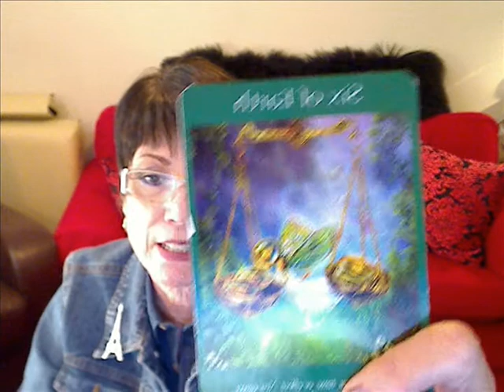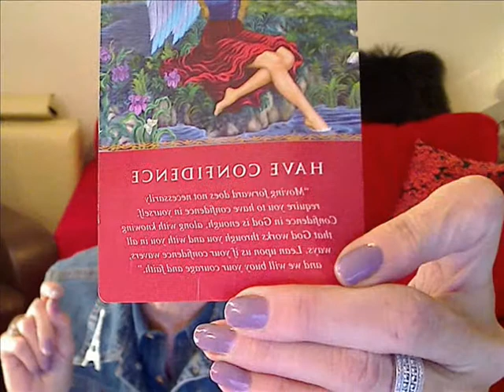Aquarius Apr. 6 - Apr. 12 2015